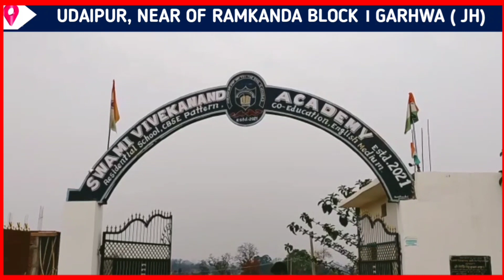गढ़वा जिला की बड़ी ख़बर..प्रेम प्रसंग में प्रेमी प्रेमिका ने दी जान..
Latehar ka news, manika ka news, barwadih ka news,  mahuadnr ka news, garu ka news, balumath ka news, bariyatu ka news, herhanj ka news, chandwa ka news,